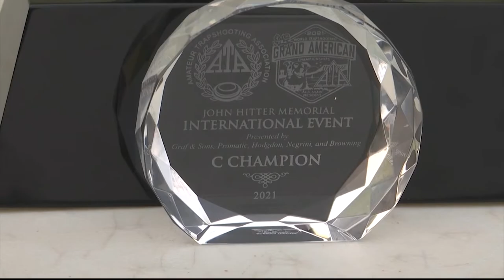After the Whistle: Trap Shooter